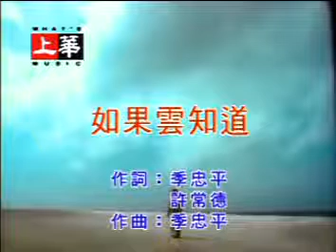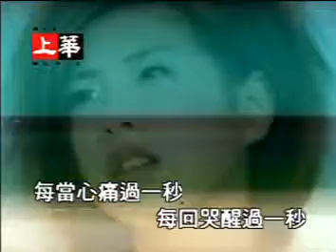Valen Hsu 許茹芸 如果雲知道